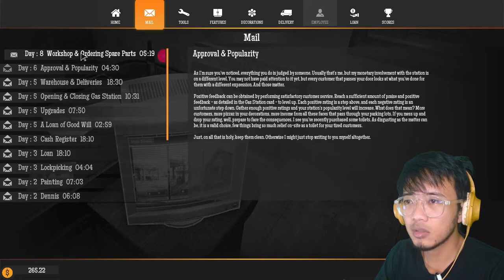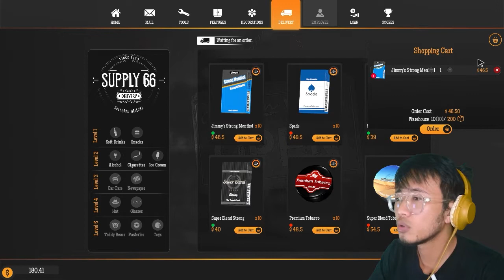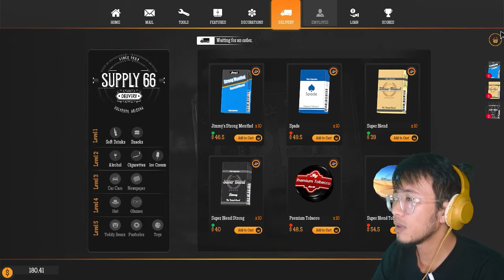ADU MEKANIK SAMA PELANGGAN !! Gas Station Simulator Gameplay Indonesia - PART 3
Yo Braderhud Milenialku !!
Kali ini bisnis kang bensin kita nambah maju brader, udah punya bengkel sendiri di pinggir toko, mantap lah pamasukan semakin deras !!
Tapi sayangnya kita belum punya karyawan brader, jadi ricuh lah pokoknya adu mekanik aja sama pelanggan !!
papuket !, soalnya harus jagain kasir, pom sama bengkel sekaligus sama sendiri !, semoga next kita bisa punya karyawan brader...

Buat braderhud milenialku yang lagi nyari atau yang mau  tau cara Download, install + Setting emulator Android PS1 PS2 PSP sama Emulator Nintendo Gamecube di PC,
monngo :D

Nuareka,